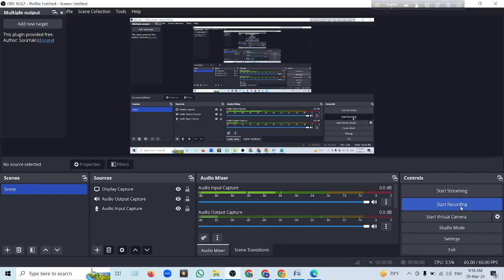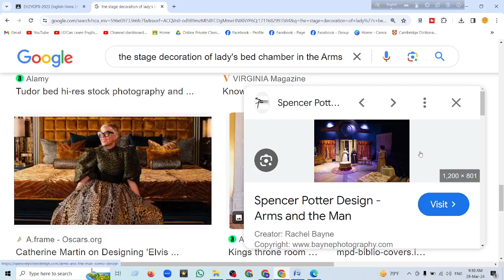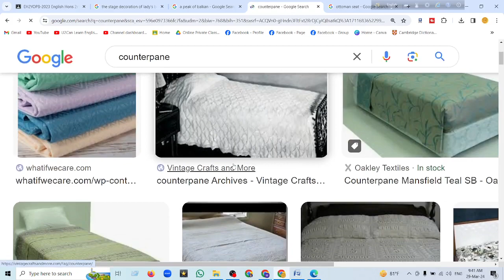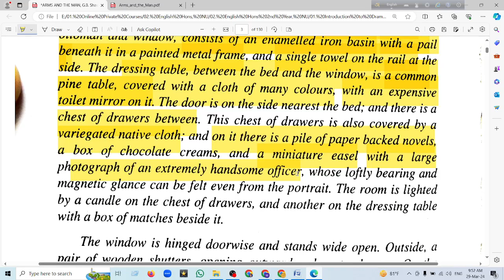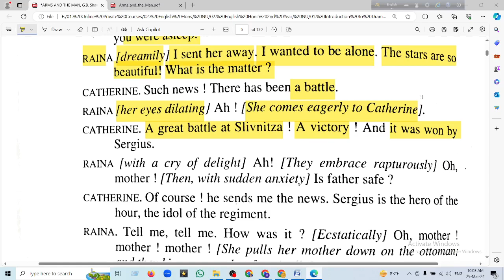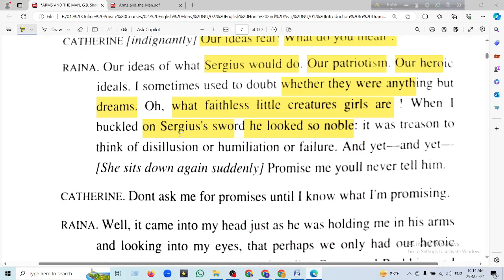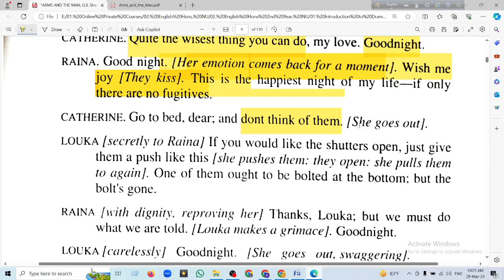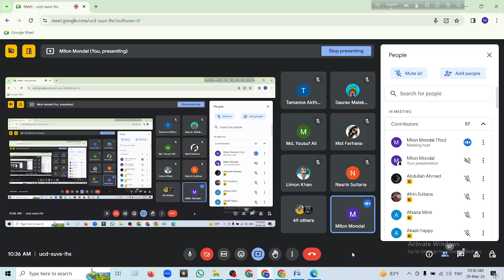Live Class - 50 ।। Arms and the Man: Reading Text - Lecture 01 ।। Introduction to Drama